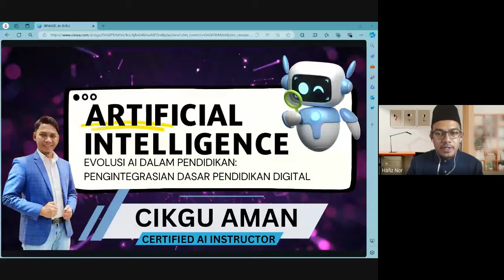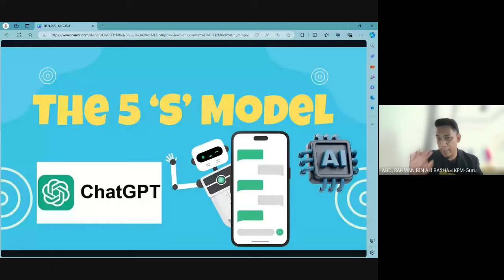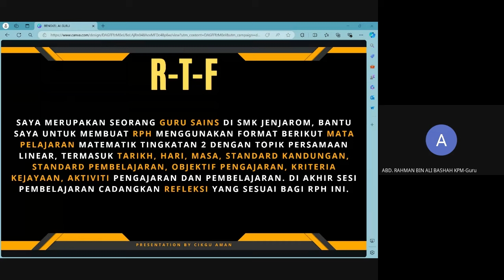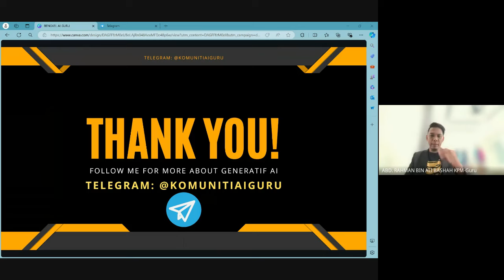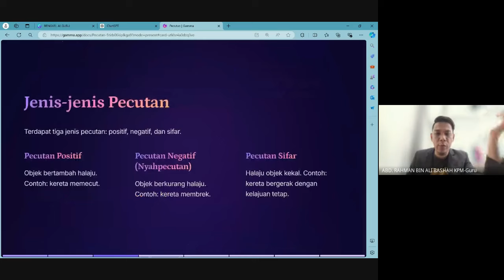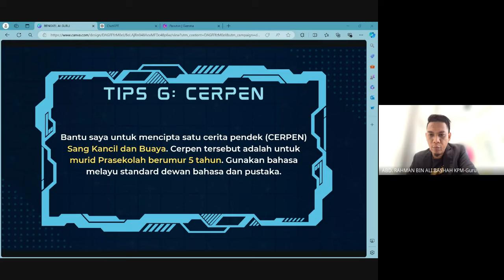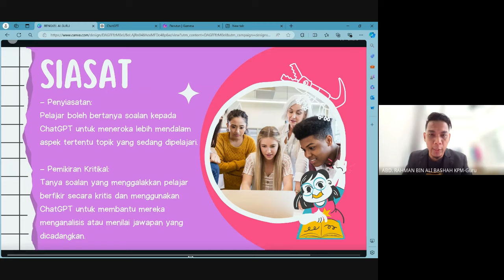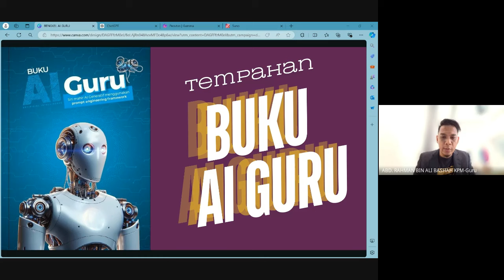BENGKEL AI DALAM PDPC BILIK DARJAH DAERAH ROMPIN 2024 BERSAMA CIKGU AMAN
Anjuran bersama SK Selancar 2 dan PPD Rompin.

BENGKEL INISIATIF MELESTARIKAN PENDIDIKAN DIGITAL
(AI DALAM PDPC BILIK DARJAH) PERINGKAT DAERAH ROMPIN 2024

Tarikh  :  2 Ogos 2024 (Jumaat)
Masa   :  02.30 – 04.45 petang
Penceramah :  Encik Abd Rahman Bin Ali Bashah (Cikgu Aman AR Edutech)
Tempat  :  Secara dalam talian (Google Meet)